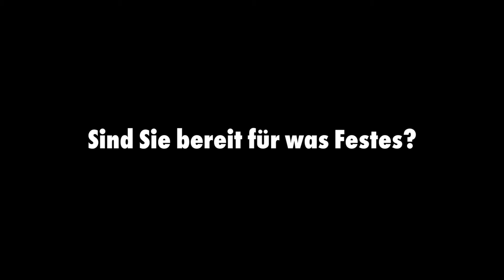TOGE Betonschraube TSM High Performance DE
Die Betonschraube TSM High Performance bietet mit 8 verschiedenen Ausführungen für jede Anwendung die richtige Betonschraube. Schnell und einfach montiert sowie nachjustierbar. Unkomplizierter geht es kaum!